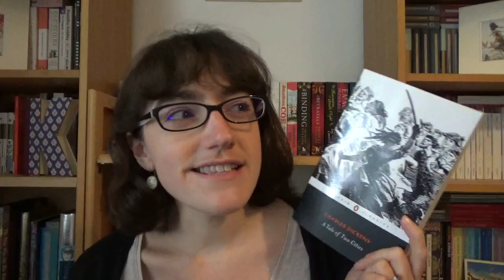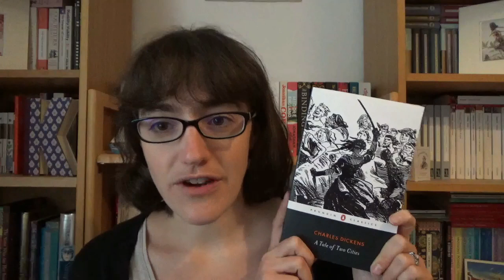5 Victorian Novels About . . . The Past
In which I talk about some historical fiction written in the Victorian period . . .

---Books Mentioned---

---General Links---